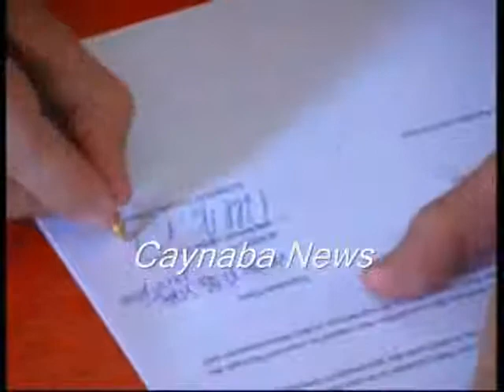caynaba news jaamcada camuud oo lasaxeexatay